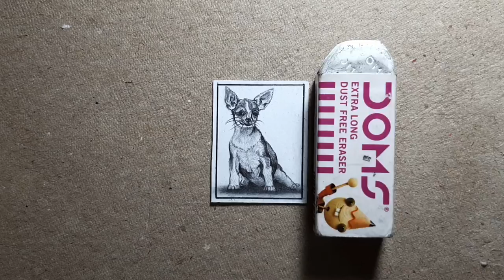Chihuahua Dog Puppy Miniature Sketch | Realistic Drawing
About:
The Chihuahua (/tʃɪˈwɑːwə, -wɑː, -ˈwaʊ.ə/ (listen); Spanish: chihuahueño) is one of the smallest breeds of dog, and is named after the Mexican state of Chihuahua.

A puppy is a juvenile dog. Some puppies can weigh 1–1.5 kg (1-3 lb), while larger ones can weigh up to 7–11 kg (15-23 lb). All healthy puppies grow quickly after birth. A puppy's coat color may change as the puppy grows older, as is commonly seen in breeds such as the Yorkshire Terrier. Puppy refers specifically to young dogs, while pup may be used for other animals such as wolves, seals, giraffes, guinea pigs, rats or sharks.

In this video, I have shown that how to draw a realistic chihuahua dog puppy miniature landscape sketch. Also I have shown that how to draw fur, how to highlish fur, how to draw animal fur, and many more minor sketch techniques.

Image -